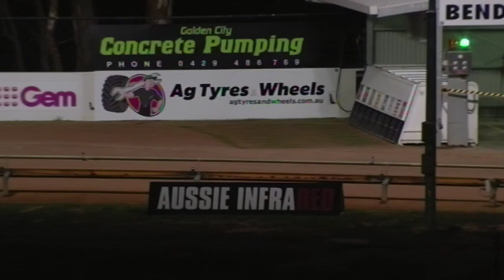BEN SAT 20 APR 19 R11